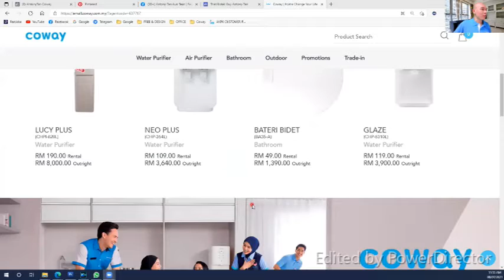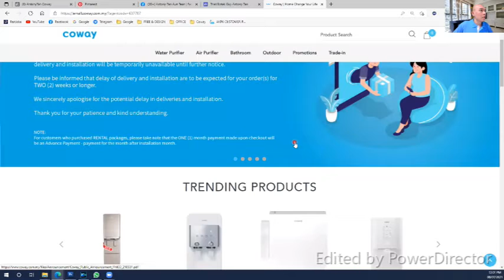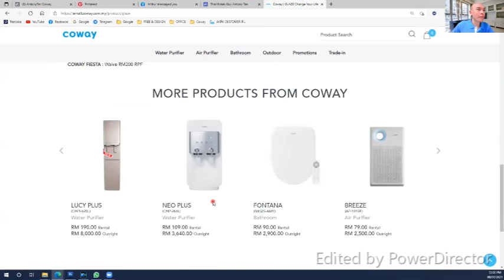How to Register using Coway Mall | botak guy antony tan